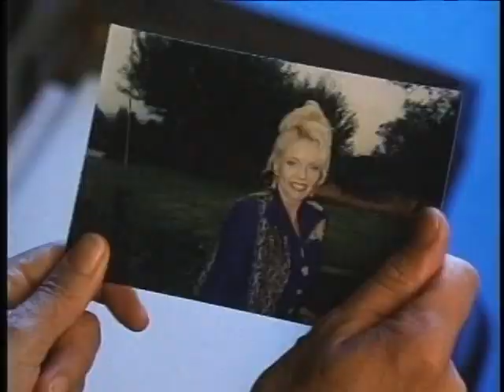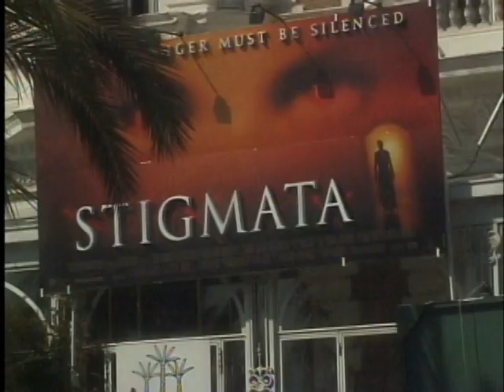Laurie Agard Director's Reel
Director's Reel